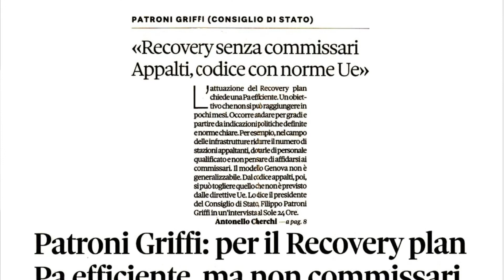Il Recovery Fund italiano tra riforma della PA e del codice degli appalti. Parla il prof. Cancrini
Intervista ad Arturo Cancrini, professore di Legislazione delle Opere pubbliche presso l'Università degli Studi di Roma Tor Vergata e avvocato amministrativista.

Video-conversazione a cura di Andrea Picardi